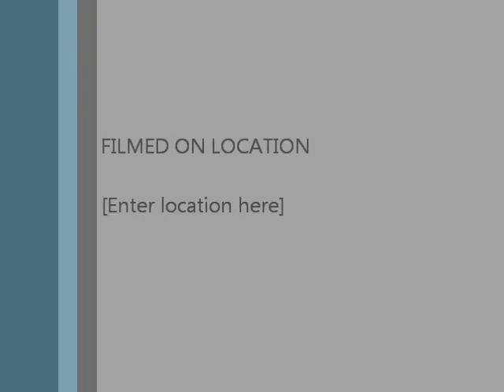Fail trick shots 2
Me and Dakota Shooting Hoops From His Pool.